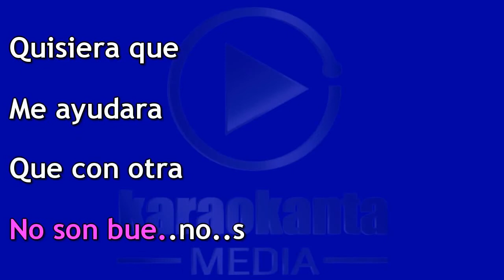Ana Bárbara con Paquita la del Barrio El consejo DEMO